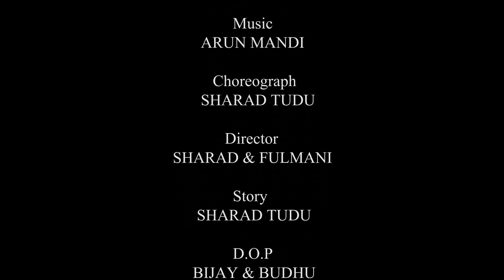Dular Em Bagi Ked || Sharad Tudu || Fulmani || Ravikant Mardi || Santali HD Video Song 2020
Song: Dular Em Bagi Ked Aa
Singer : Subhash Hembram
Lyrics : Sharad Tudu
Cast : Sharad , Fulmani , Ravikant
Director : Sharad Tudu
Producer : Fulmani Tudu
Camera: Bijay and Budhu
Edit : Anil Tudu ( Hensej Sekej)
Assistance : People of Village Baredih

© All Copyright is reserved to FTR Production®. Re-Upload of this Video is offence.©